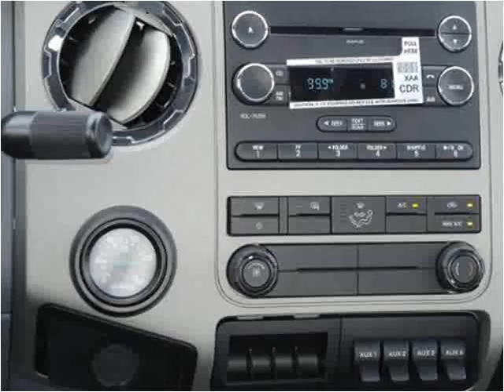2015 Ford F650 New Cars Manassas VA